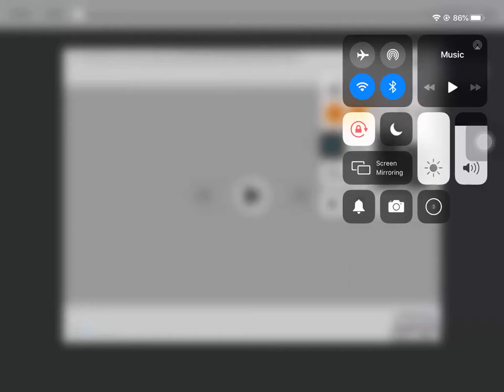(DTD) Sesame Workshop (2008) Widescreen Effects 2019 (Vegas Edition) G Major 83